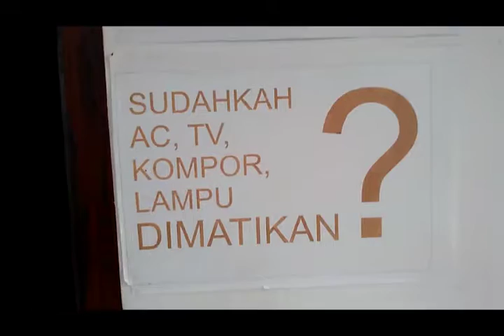Home Stay Di Jogja - Room Tour #1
Halo , video kali ini saya dapet kesempatan buat room tour di We Stay ( Home stay di jogja), kalau kamu lagi mau ke jogja atau sedang cari home stay di jogja, semoga video ini bisa membantu kamu :D

Thanks to :
We Stay